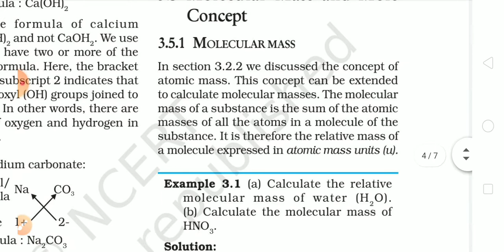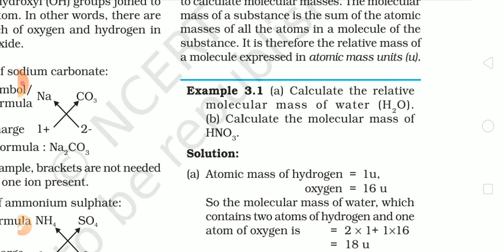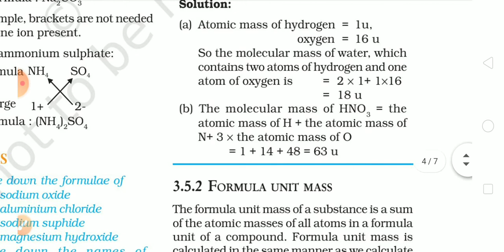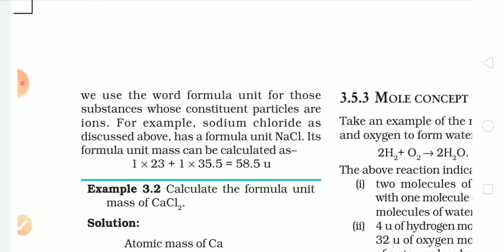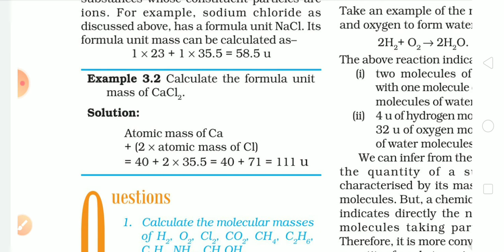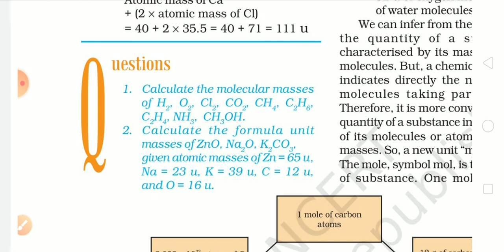Atoms & molecules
S9